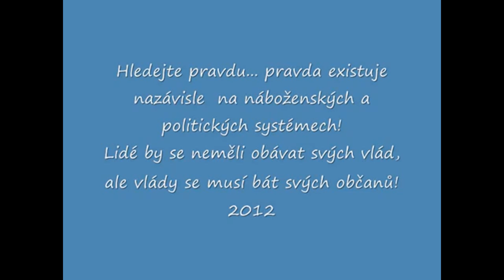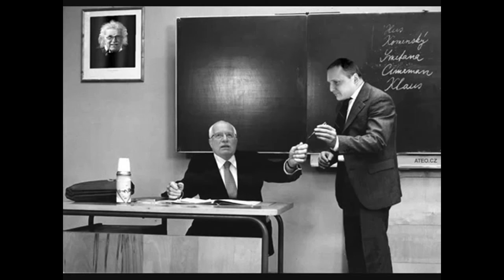ČR 2012 Za co,pane bože, za co, trestaš tento prosty lid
Za co,pane bože,za co,trestaš tento prosty lid